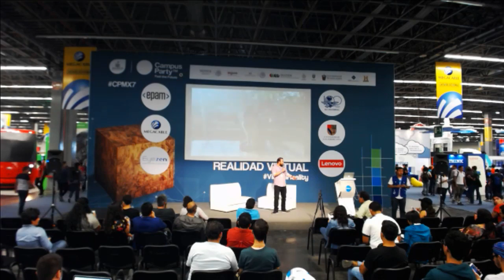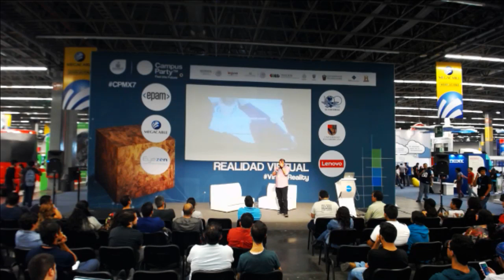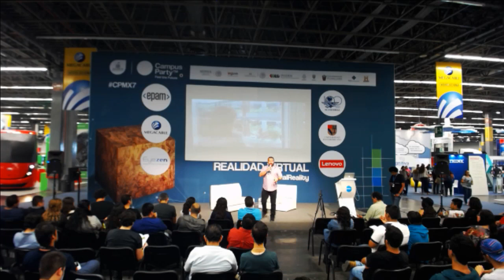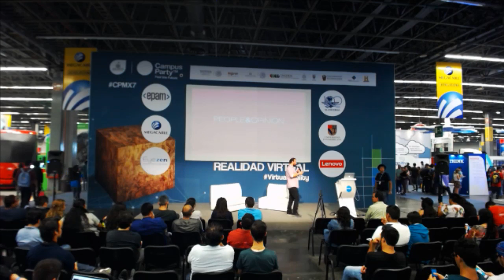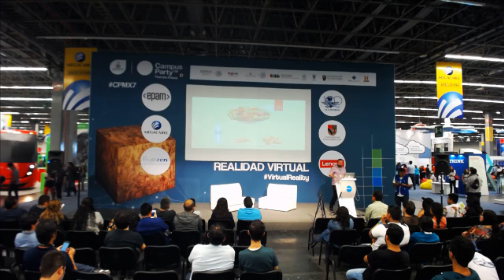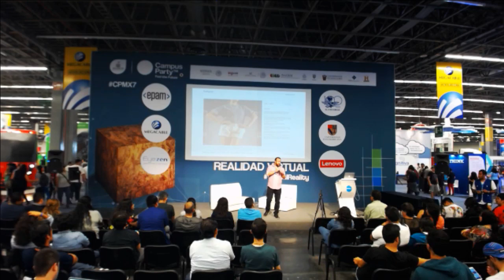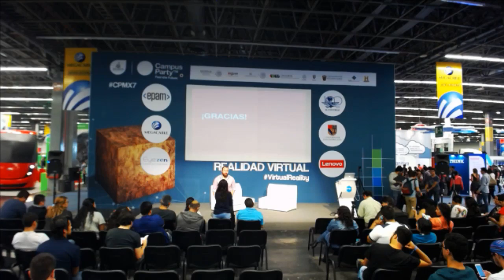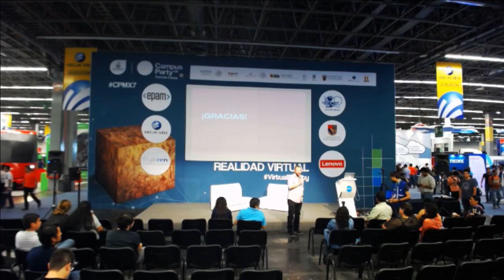CPMX7 Realidad Virtual- Rodrigo Huerta- Retail en la Revolución Digital